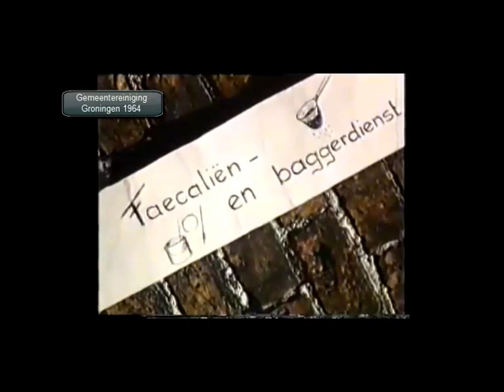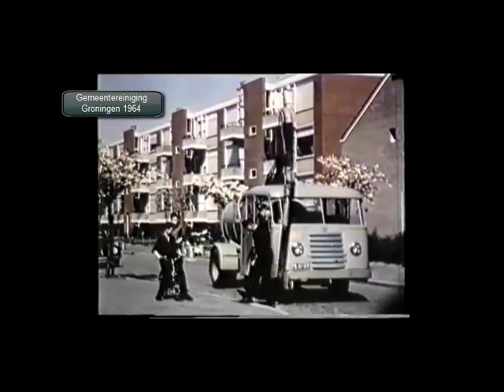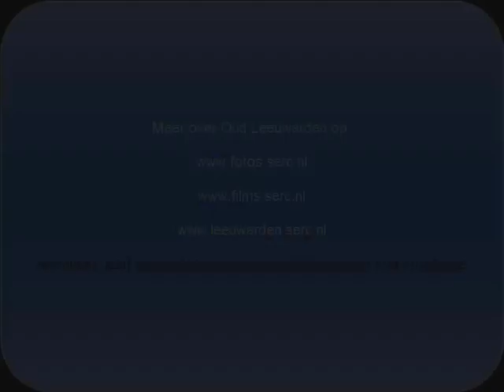Groningen - Het werk van de gemeentereiniging in 1964 (deel 1)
Bekijk hoe de gemeentereiniging van Groningen in 1964 het werk uitvoerde en u ziet ook direct wat er allemaal uit het straatbeeld is verdwenen. Meer Oud Groningen op